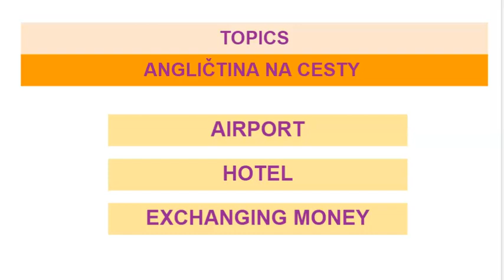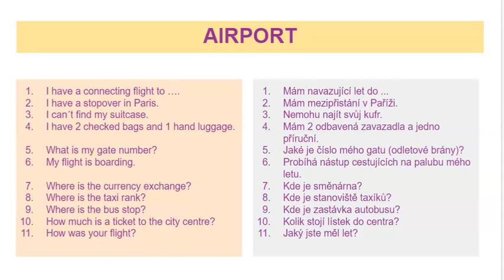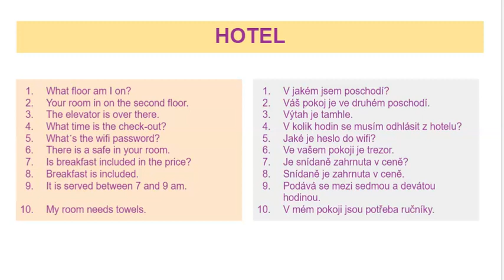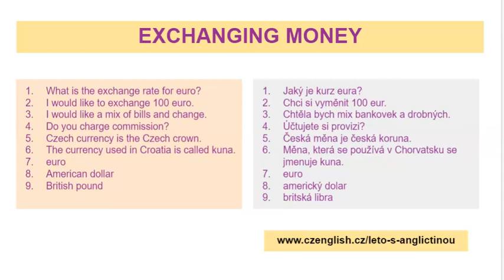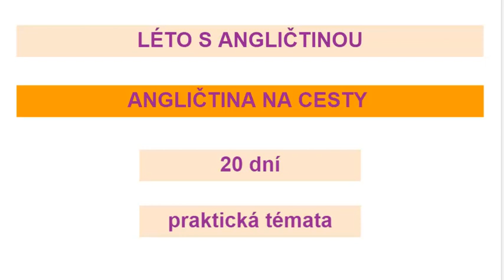Angličtina na cestování - Travel English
Učte se mluvit anglicky. Poslouchejte fráze, které se opravdu používají.